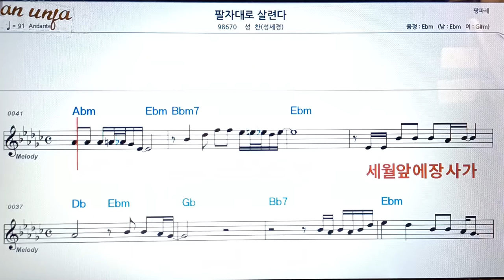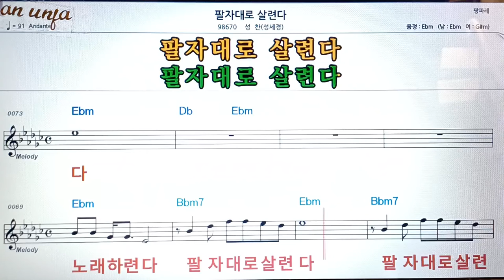팔자대로 살련다/성찬👍악보, 코드,가사,Karaoke*가라오케 반주